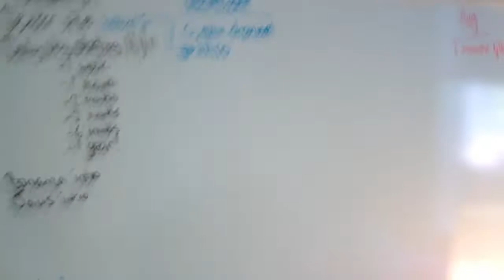SHUTTLECOCKS!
Shopping with sister, playing with toys and buying badminton rackets!

Cool factor +10... maybe.